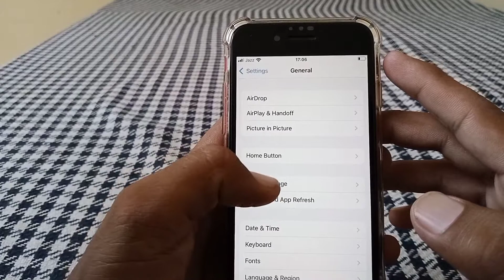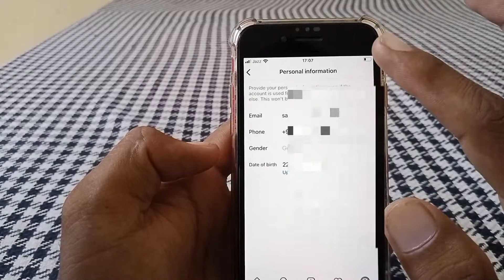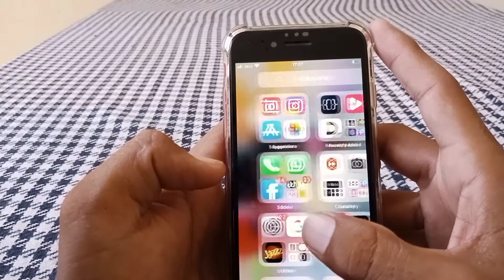How to Fix Checkpoint Required Error in Instagram | Fix Checkpoint Error in Instagrams iPhone |2022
After watching this video you will be able to know "How to Fix Checkpoint Required Error in Instagram | Fix Checkpoint Error in Instagrams iPhone |2022 " So get rid of this problem and enjoy your device.